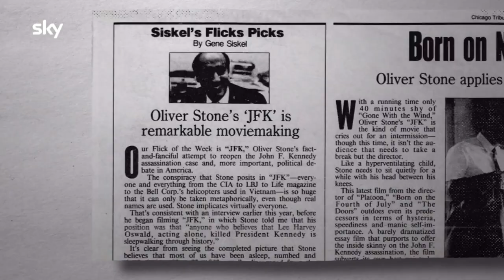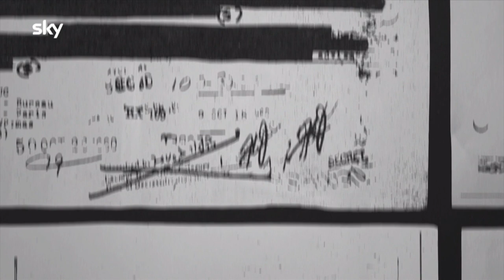JFK: DESTINY BETRAYED La mini-serie di Oliver Stone dal 22 novembre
In occasione dell’anniversario dell’uccisione a Dallas del trentacinquesimo presidente americano John Fitzerald Kennedy, Sky propone l’attesissima mini-serie firmata da Oliver Stone, JFK: DESTINY BETRAYED.

In prima visione tv su Sky Documentaries (canali 122 e 402) da lunedì 22 novembre alle 21.15 e disponibile anche on demand e in streaming su NOW, la serie in quattro episodi esamina e approfondisce i documenti recentemente desecretati sull’assassinio a Dallas nel 1963, uno dei misteri più controversi del ’900. Con le voci narranti di Whoopi Goldberg e Donald Sutherland (sottotitolati nella versione italiana), e con un gruppo di scienziati forensi, medici, esperti di balistica, storici e testimoni, le prove presentate da Stone dimostrano che nel caso Kennedy la teoria del complotto è ormai una realtà.